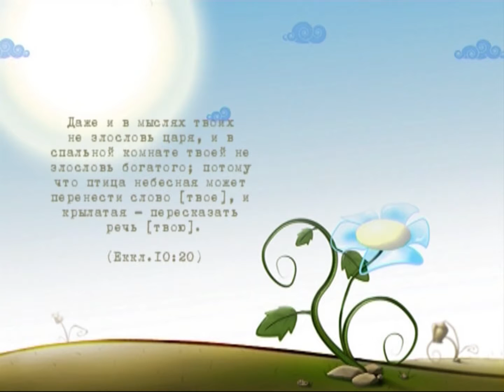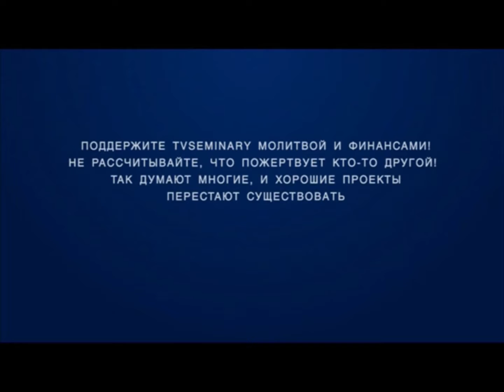BS217 Rus 21. Иерархия и современность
Насколько мы зависим от власти? В лекции ""Иерархия и современность"" Михаил и Надежда Телеповы рассматривают вопрос о подчинении власти  и сохранении индивидуальности, а также:
- читают изречения Екклесиаста, записанные в Еккл. 10:16-20;
- показывают, как заменить словосочетание ""должен"" на ""я выбираю для себя"";
- цитируют высказывание архиепископа Кентерберийского Рамзея о человеческой душе;
- предлагают один вопрос для личного размышления.